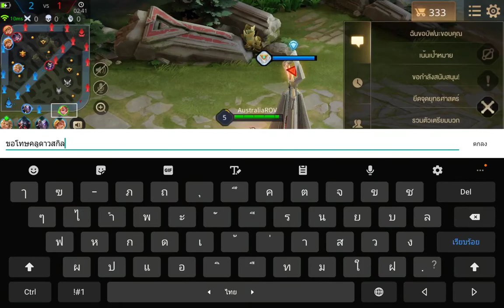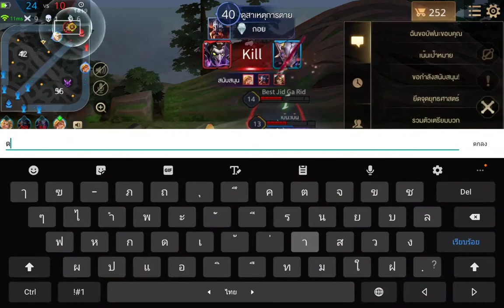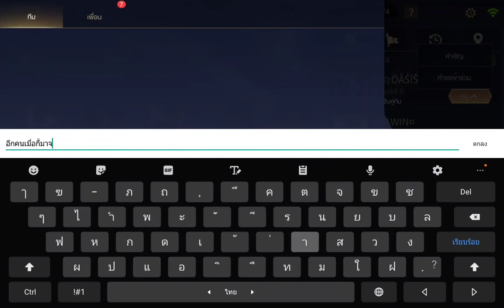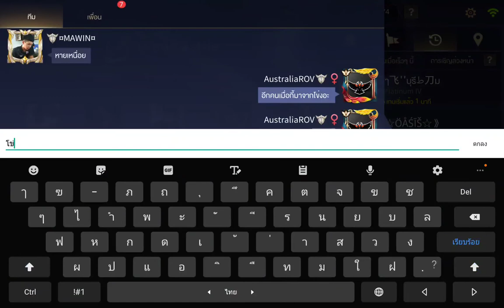ROV S13 EP.5 แพทตินัม4 4ดาว Butterfly สกิน วิหกเพลิง